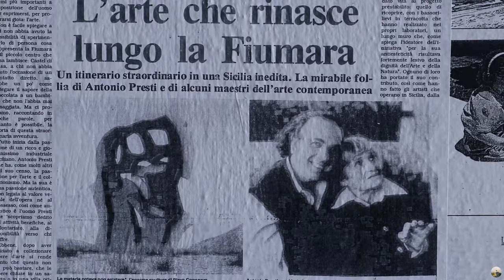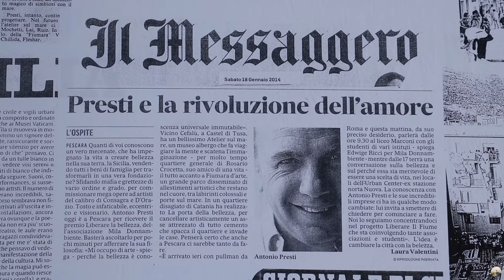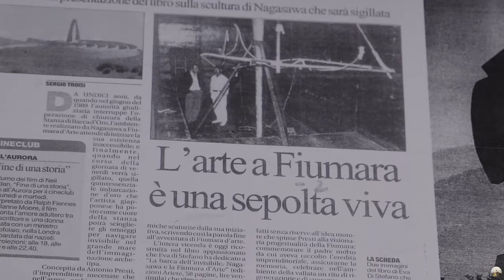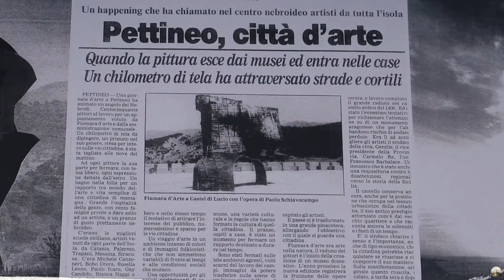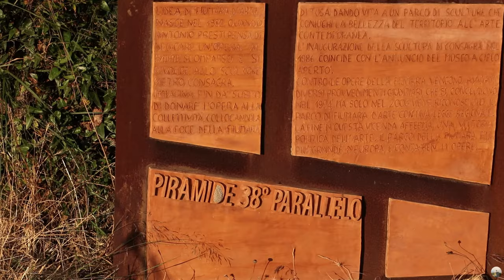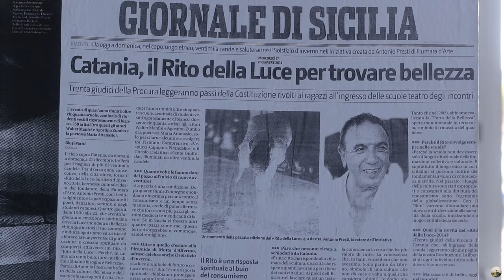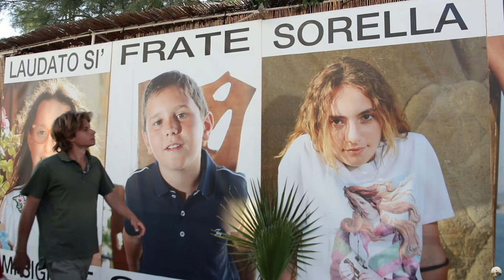Tutte le opere della FIUMARA D'ARTE in un video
- SUBTITLED IN MANY LANGUAGES! -
Da Mistretta fino a Castel di Tusa, vi illustrerò ciascuna opera, facente parte del Parco di Sculture a Cielo Aperto più grande d'Europa!
- Descrizione della Fiumara d'Arte / Description of Fiumara d'Arte Project (da 0:00 a 0:40);
- La Materia poteva non esserci (da 0:41 a 1:24);
- Nascita della Fiumara d'Arte (da 1:25 a 2:34);
- La Via della Bellezza (Muro della Vita), da 2:35 a 2:56;
- La Stanza di Barca d'Oro (da 2:57 a 3:24);
- Una Curva Gettata alle Spalle del Tempo (da 3:25 a 4:07);
- Arethusa (da 4:08 a 4:31);
- Il Labirinto di Arianna (da 4:32 a 5:16);
- Il Chilometro di Tela (da 5:17 a 5:49);
- Energia Mediterranea /l'Onda (da 5:50 a 6:23);
-Piramide 38esimo Parallelo (da 6:24 a 7:21);
- Monumento per un Poeta Morto/La Finestra sul Mare (da 7:22 a 7:54);
- Art Hotel Atelier sul Mare (da 7:55 a 8:20);
- Il Cavallo Eretico (da 8:20 fino alla fine).
... A te